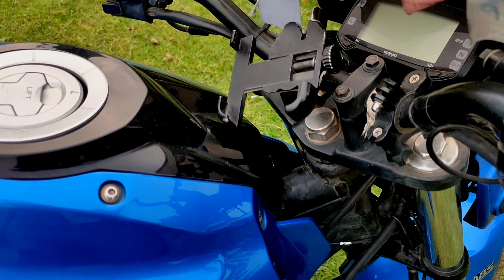মোৰ Bike আকৌ Problem দিছে ! Suzuki Gixxer Problem ! Gixxer 155.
suzuki gixxer 155 bs4

gixxer 155

suzuki gixxer 155 2023

suzuki gixxer modified

suzuki gixxer top speed

suzuki gixxer 155 2022

gixxer

gixxer 155 bs4

Suzuki Gixxer Problem

gixxer problem

suzuki gixxer problem

suzuki gixxer 155 problem

gixxer 155 problem